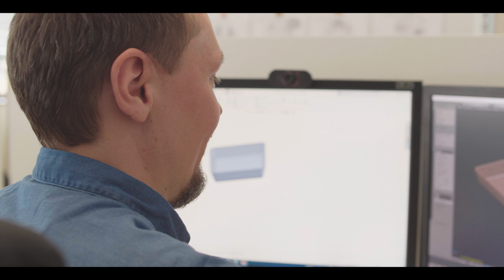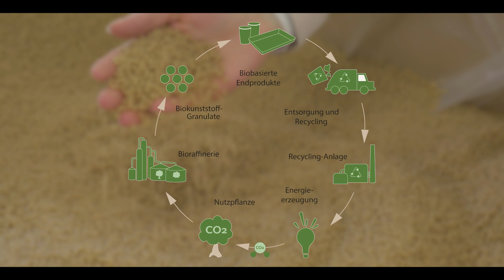treeNside - Ein Bio-Kunststoff Made in Germany | Betzold TV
Das ausgewählte Biokunststoffgranulat basiert auf Nutzpflanzen (81% nachwachsende Rohstoffe) mit sichtbaren Holzfasern. Der Werkstoff ist also biobasiert und bei der thermischen Verwertung wird nur so viel CO₂ freigesetzt wie zuvor von den Pflanzen aufgenommen wurde. Ständig arbeiten wir für Sie an neuen Produkten, bei denen unser Biokunststoff zum Einsatz kommen kann.